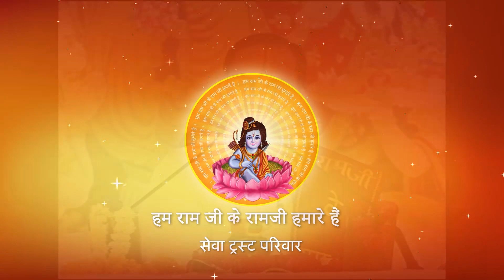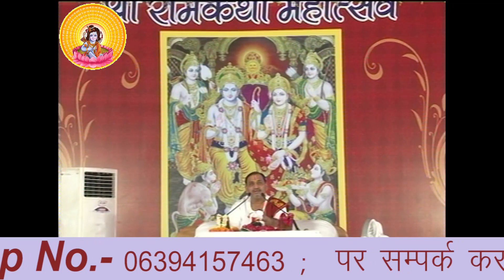सनातन धर्म का महामंत्र जानते हैं क्या ? सुने.. I Pujya Prembhushanji Maharaj I KAROL BAGH, PART - 42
Prembhushanji
Katha Summary:
सनातन धर्म का महामंत्र जानते हैं क्या ? सुने...  KAROL BAGH DELHI KATHA
Pujyashri’s Ram Katha in KAROL BAGH DELHI

II*II*II*II*II*II*II*II*II*II*II*II*II*II*II*II*II*II*II*II*II*II*II*II*II*II*II*II*II*II*II*II*II*II*II*II*II*II*II*II*II*II*II*II*II*II